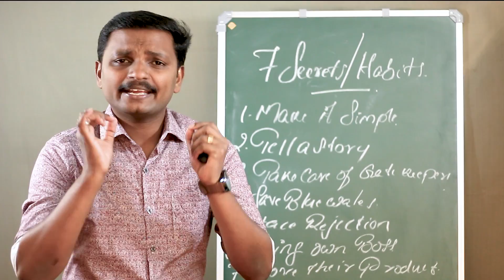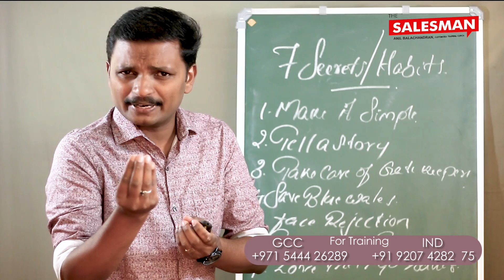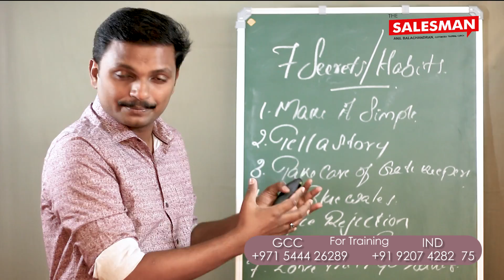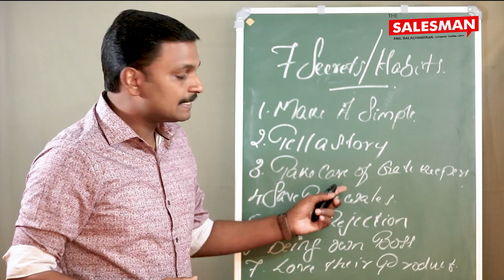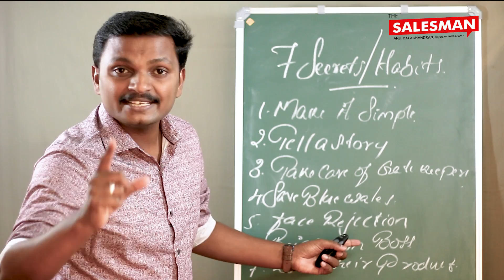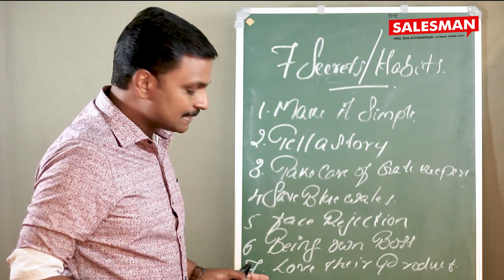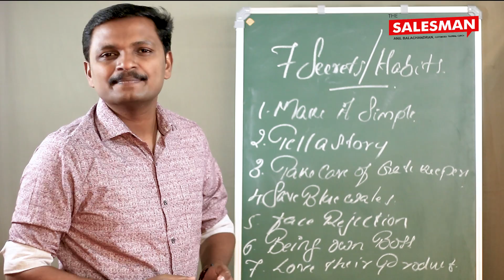Habits of Successful Sales People#SALES